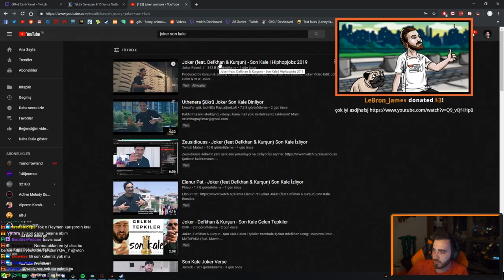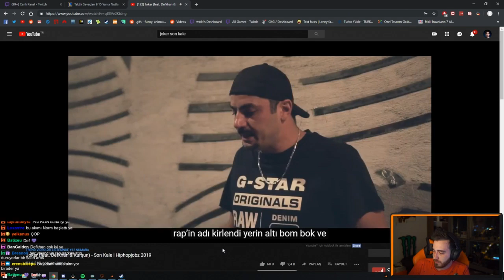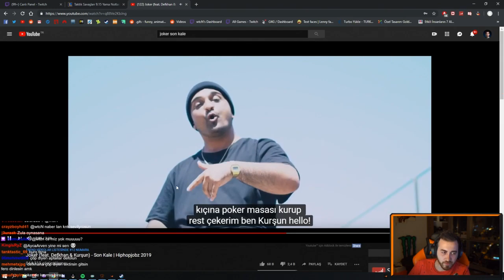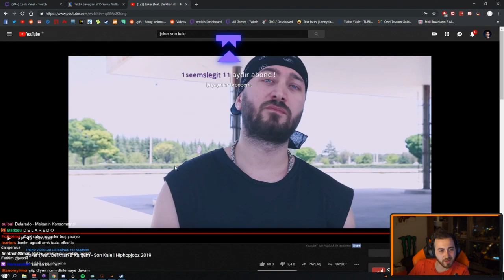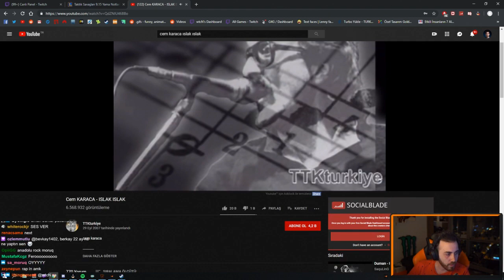Wtcn - Joker Son Kale Dinliyor